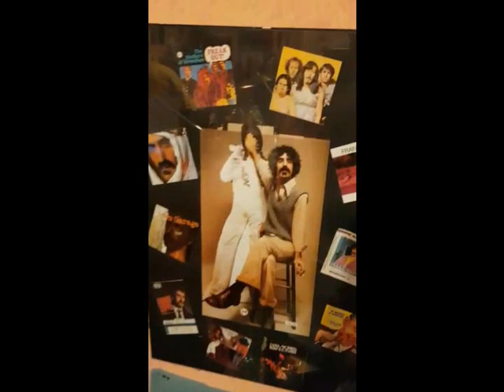CBB - I NEED YOU cover The Beatles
We want to dedicate this song to our friend SU SOADORI , we leave you his link if you want to go listen to it

PAUL     - chitarra , cori
GIUSEPPE - cori
LUCIO    - basso
CARLO    - batteria , campanaccio

from album " HELP " -  1965
Need You is a Beatles song by George Harrison, which appeared on the album Help! and on the movie of the same name. It was dedicated to the then fiancée Pattie Boyd, who he married in 1966 but divorced in 1974. Harrison probably didn't particularly appreciate it, since he didn't even mention it in his 1980 autobiography I Me Mine.